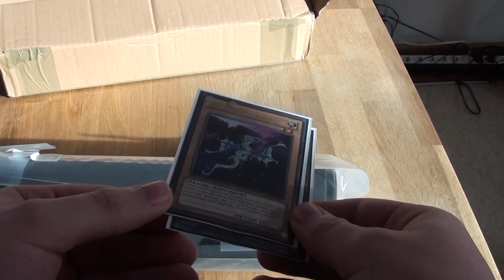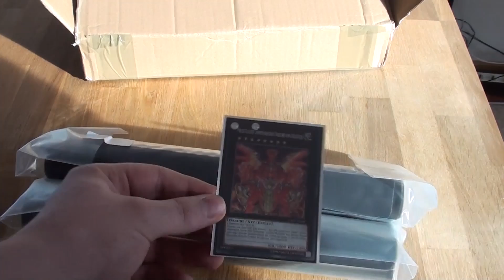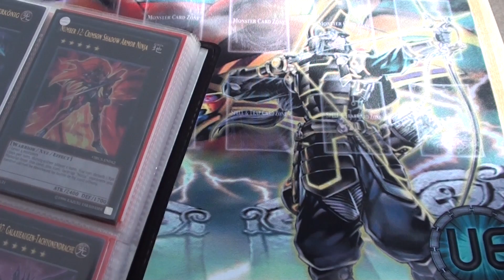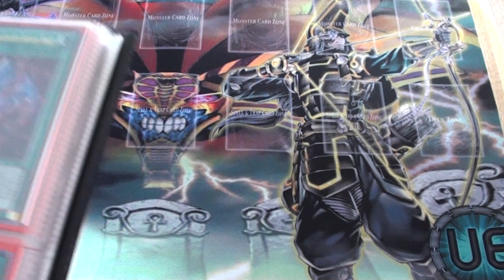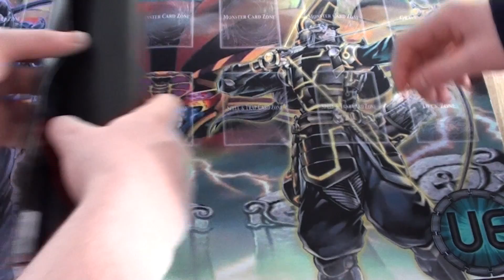Selbst gemachte Six Samurai & Grabwächter Yugioh-Spielmatten!!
Hey Leute,
wir haben auf YouTube einen User gefunden, der für alle Custom-Spielmatten drucken kann und das in wirklich hammer Qualität.

Also falls ihr eine Spielmatte mit einem eigenen Motiv haben wollt, könnt ihr einfach MarcellaNutella adden und mit ihm besprechen was alles auf die Matte kommen soll.

Wir bedanken uns auch nochmal bei ihm weil wir außerordentlich mit den Matten zufrieden sind :D